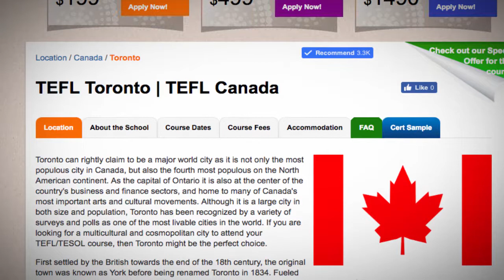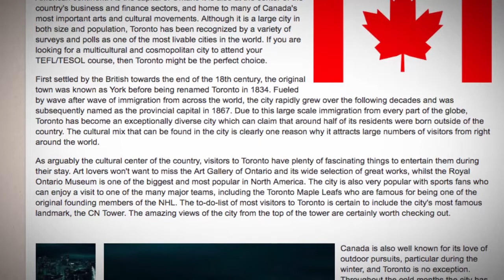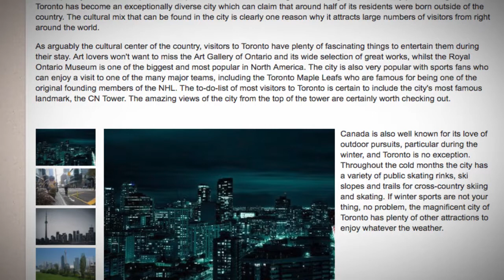TEFL / TESOL Course in Toronto, Canada | Teach & Live abroad!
Toronto can rightly claim to be a major world city as it is not only the most populous city in Canada, but also the fourth most populous on the North American continent. As the capital of Ontario it is also at the center of the country's business and finance sectors, and home to many of Canada's most important arts and cultural movements. Although it is a large city in both size and population, Toronto has been recognized by a variety of surveys and polls as one of the most livable cities in the world. If you are looking for a multicultural and cosmopolitan city to attend your TEFL/TESOL course, then Toronto might be the perfect choice.

First settled by the British towards the end of the 18th century, the original town was known as York before being renamed Toronto in 1834. Fueled by wave after wave of immigration from across the world, the city rapidly grew over the following decades and was subsequently named as the provincial capital in 1867. Due to this large scale immigration from every part of the globe, Toronto has become an exceptionally diverse city which can claim that around half of its residents were born outside of the country. The cultural mix that can be found in the city is clearly one reason why it attracts large numbers of visitors from right around the world.

As arguably the cultural center of the country, visitors to Toronto have plenty of fascinating things to entertain them during their stay. Art lovers won't want to miss the Art Gallery of Ontario and its wide selection of great works, whilst the Royal Ontario Museum is one of the biggest and most popular in North America. The city is also very popular with sports fans who can enjoy a visit to one of the many major teams, including the Toronto Maple Leafs who are famous for being one of the original founding members of the NHL. The to-do-list of most visitors to Toronto is certain to include the city's most famous landmark, the CN Tower. The amazing views of the city from the top of the tower are certainly worth checking out.

Canada is also well known for its love of outdoor pursuits, particular during the winter, and Toronto is no exception. Throughout the cold months the city has a variety of public skating rinks, ski slopes and trails for cross-country skiing and skating. If winter sports are not your thing, no problem, the magnificent city of Toronto has plenty of other attractions to enjoy whatever the weather.

Find out more about taking a TEFL course in Toronto